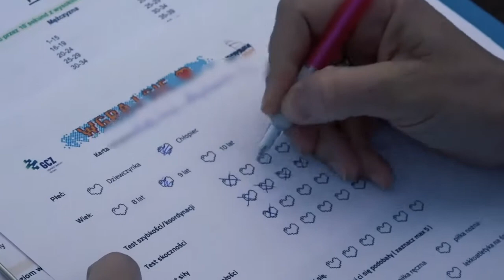Mądrego to aż miło posłuchać. Na zdrowie!